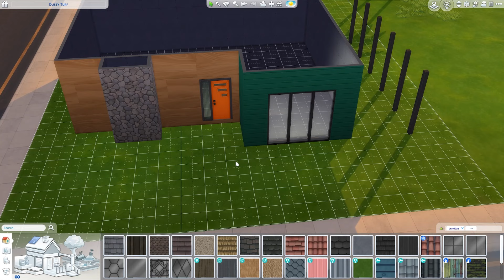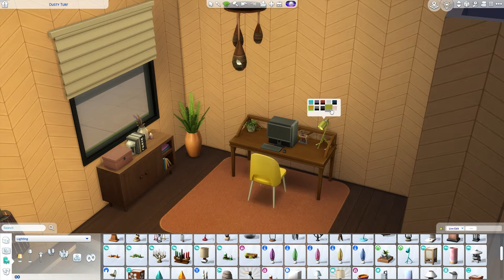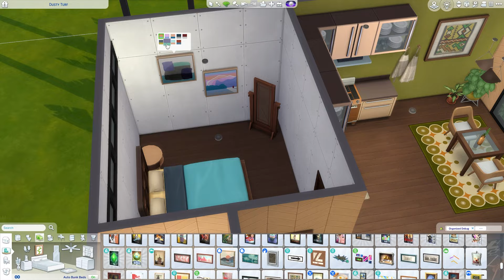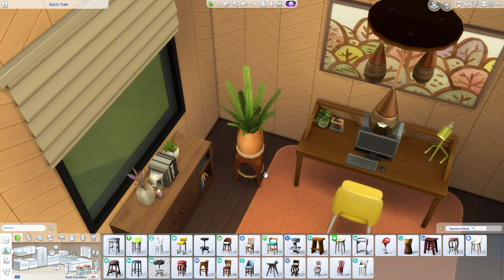Mid Century Modern Home | Sims 4 Speed Build | No CC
Hey there! Another Sims 4 speed build for you.  This one is in a Mid Century Modern style.  I did a lot of research prior to building this home, and I hope it shows!  It's not a style I usually build with, but this was super fun.  You can find it on the gallery under my EA ID: Rumrizzle.